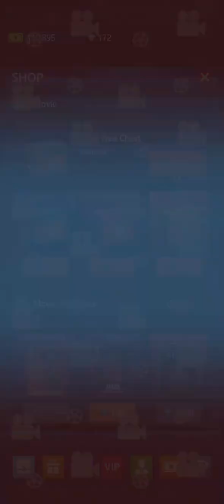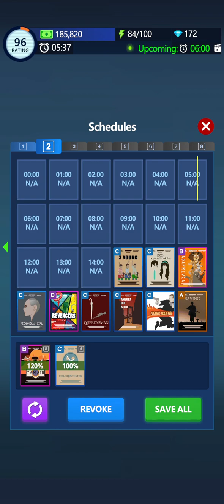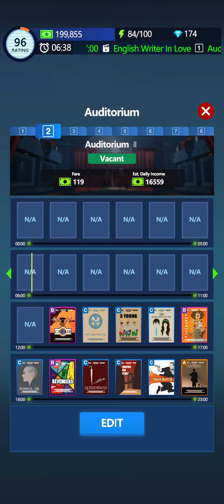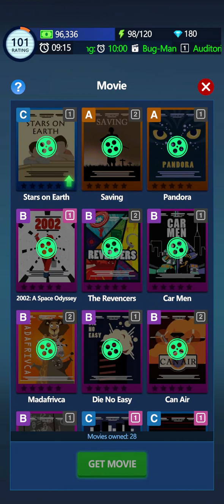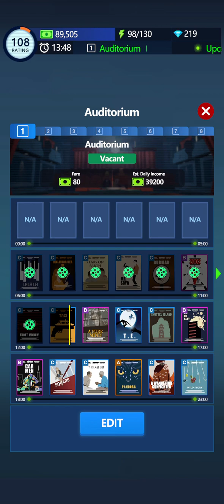Idle Cinema Empire